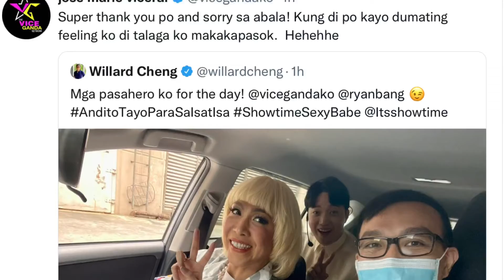VICE GANDA, BINALIKAN NG KARMA MATAPOS PALAYASIN ANG TNT CONTESTANT! SAKIT SA PANGANG LAUGHTRIP ‘TO!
HINDI NYO KAKAYANIN ANG GINAWA NI VICE GANDA SA CONTESTANT! MAS LALONG DI KINAYA NI MEME NANG SA KANYA GAWIN ANG GINAWA NYA SA IBA. NAKAKALOKA ANG SHOWTIME EPISODE NA ITO!